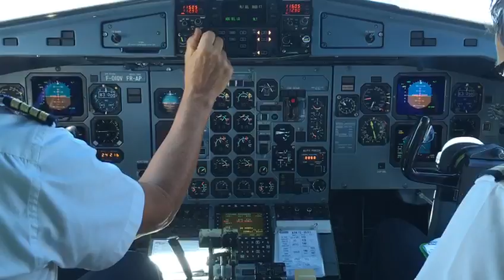Flying to Rangiroa